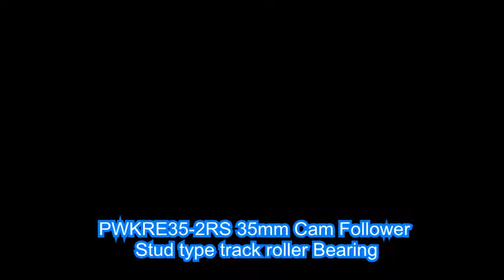PWKRE35-2RS 35mm Cam Follower Stud type track roller Bearing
Product Code: PWKRE35-2RS